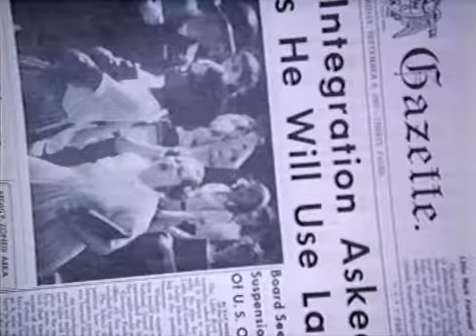Crisis at Central High — "Anger Distorts People's Faces"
1981 Joanne Woodward, Lamont Johnson